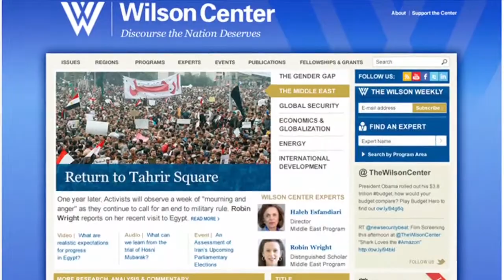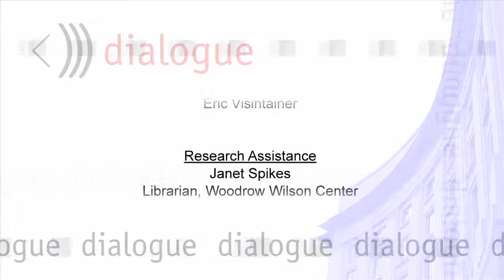Environment Roundtable: Responding to Climate Change &amp; Syria Update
We convene our environment roundtable for a discussion of unintended consequences resulting from efforts to respond to climate change with Geoff Dabelko, Lisa Friedman, and Stacy Vandeveer. Also, Aaron David Miller joins us for a Syria update.